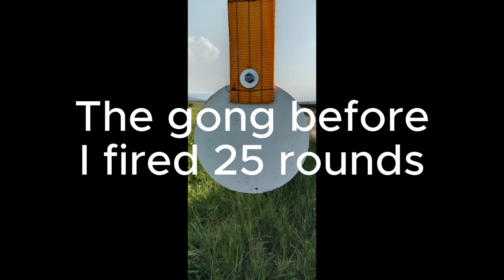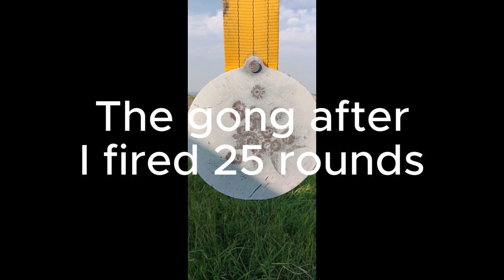Lee Enfield 303 shooting the Lee 115gr Cast Bullet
I loaded and fired the Lee 115gr "soup can" bullet with 16.5gr Lil'Gun and Winchester large pistol primers and fired 25 rounds at a steel target (gong) at 100 meters.